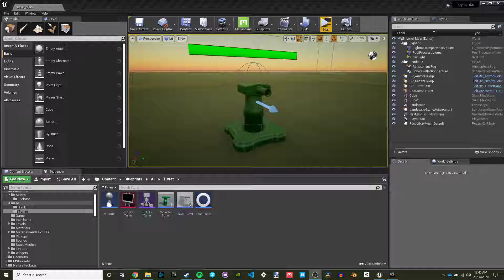Toy Tanks | Development Log #011 | Turret Update (AI, EQS and Model)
This video shows an update to the turret enemy, it now uses AI (behaviour trees and EQS) to follow the player and shoot them on sight. The enemy also has the typical health system and can be damaged and killed.

This is by no means the final product however, I plan to improve the model and AI in the future as well as add user feedback such as a laser sight from the turret and particle effects.

I am still debating whether to use a line trace or physical shells for the games combat, or perhaps a combination of both but for now the turret will attack the player using a line trace.